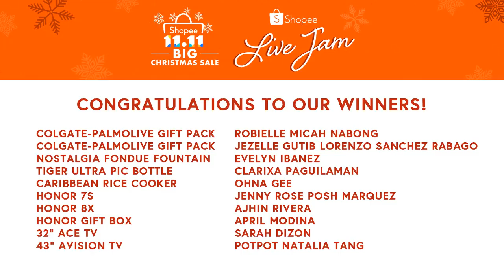Shopee PH Live Jam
ShopeePHLiveJam is on!! 🎶 Let Shopee serenade you today with the tunes of Ben&Ben, Itchyworms and Jose Mari Chan! Wohoooo, let the festivities begin! 🎉

Abangan ang vouchers! 😉